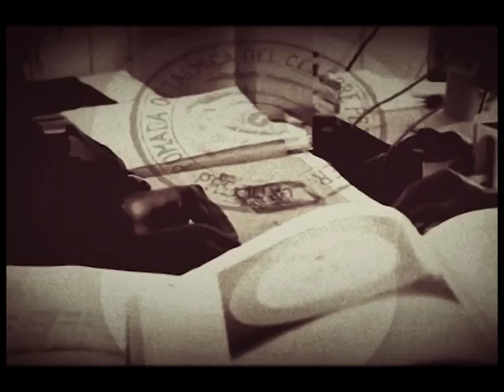La Cartuja de Sevilla